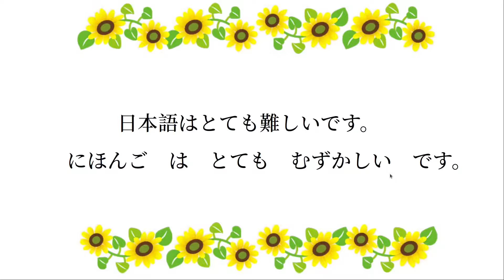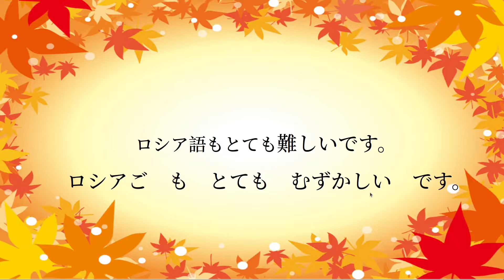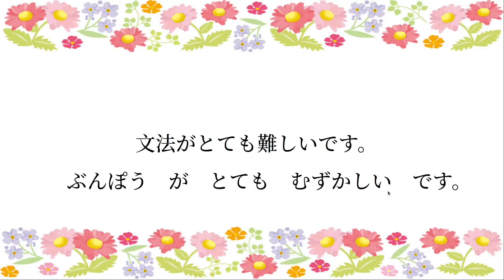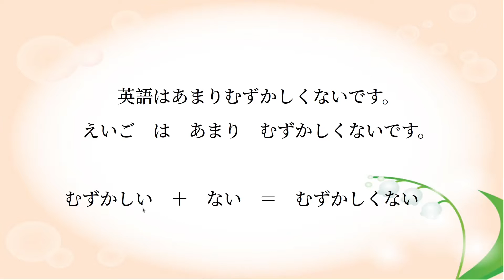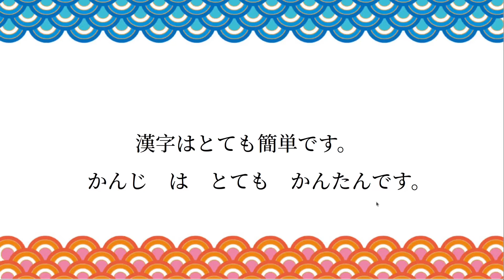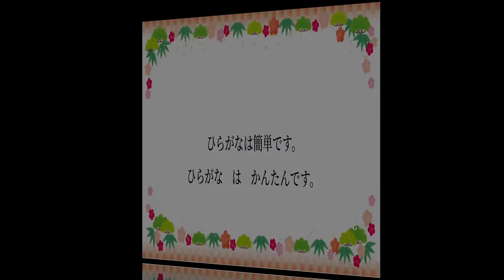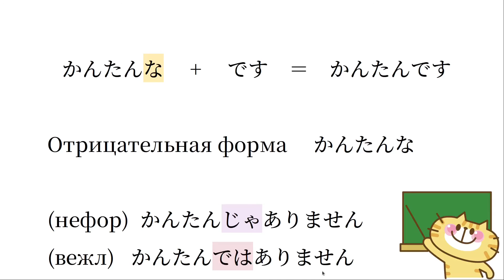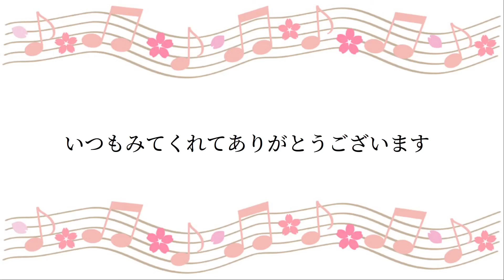🇯🇵✨🍡Японские прилагательные１０🤓🖊👅🇯🇵🇷🇺🇬🇧💖✨ 🇯🇵 Учим японский с носителем языка.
💖 Учим японский язык с носителем языка 🌸